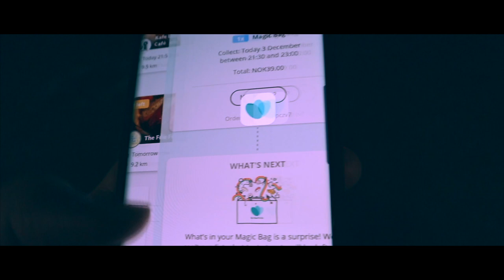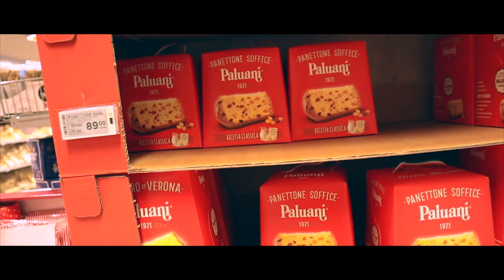VLOG 3 - Preparing luggage and Day before the Flight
follow me through the preparation of my luggage before the flight